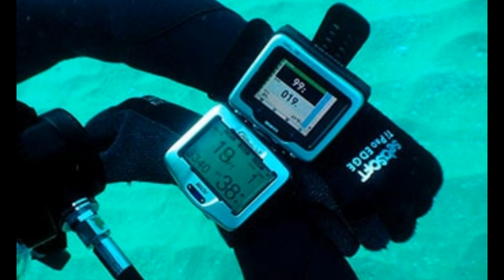Всё о Испанском Спецназе показанном в фильме "Репортаж 2" и "Репортаж:Апокалипсис"